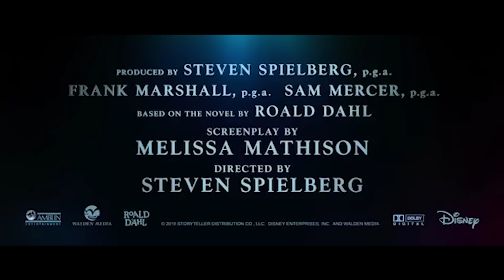The BFG 2016 (1989 style) Official Trailer 2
The BFG 2016 Official Trailer 2 with clips from the original 1989 animated film.